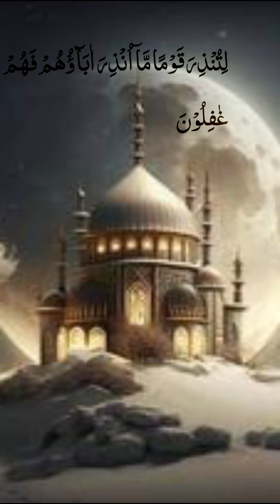Surah yasin (yaseen) beautiful recitation || artist Alma